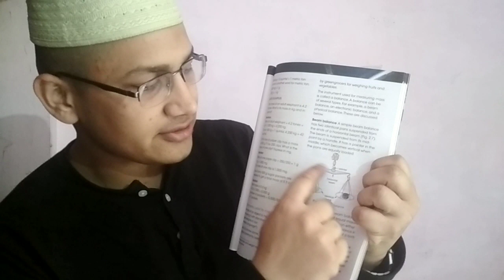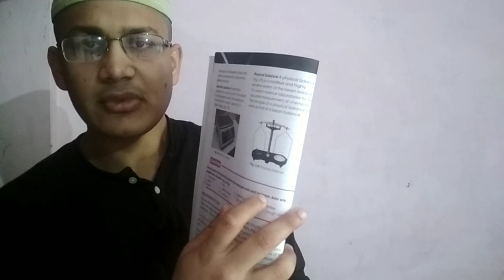Measurement of Mass